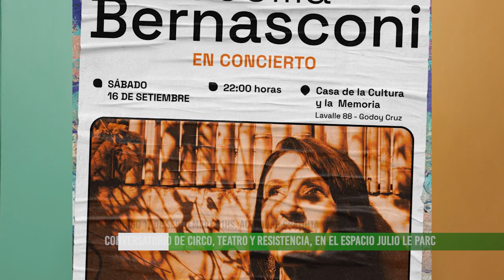Se realizará el Festival Ventanas Abiertas de Artes Escénicas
Este fin de semana, del 15 al 17 de septiembre, se llevará adelante la VII edición del Festival Ventanas Abiertas de Artes Escénicas, con artistas locales, de otras partes del país y de América Latina, organizado en el marco de los 20 años de la compañía Havicus de Mendoza.